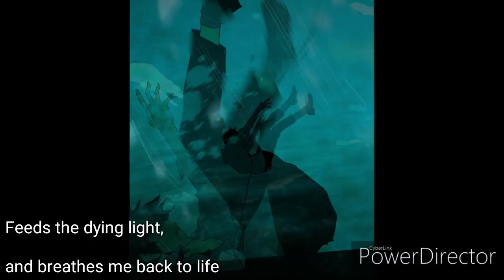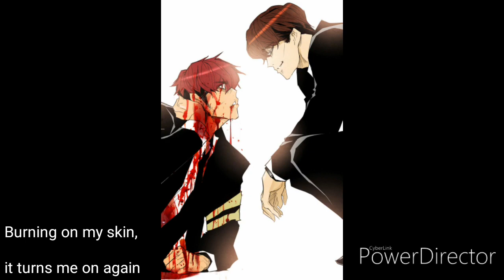[부활남 매드무비][Reawaken Man Mad Movie] 석환 - Ignite